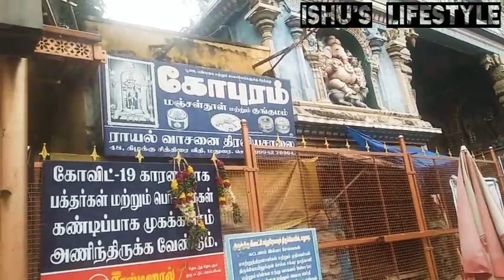Part 1 |எங்கள் பொங்கல் இப்படித்தான் போச்சு🤗 | MEENAKSHI TEMPLE🙏|Pongal Vlog in Tamil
♥ HOPE YOU ARE ALL LIKE THIS VIDEO ♥
எங்கள் பொங்கல் இப்படித்தான் போச்சு🤗 | MEENAKSHI TEMPLE🙏|Pongal Vlog in Tamil